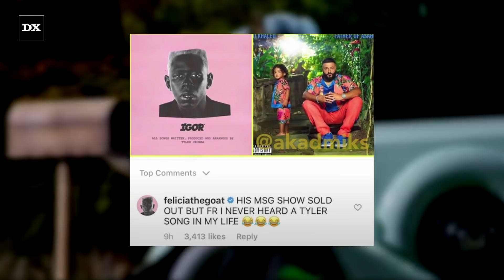Tyler the Creator Addresses Going #1 Over DJ Khaled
Tyler, The Creator stopped by Hot 97’s Ebro in the Morning on Friday (August 6) for an all-encompassing interview that spanned over 90 minutes in the studio. The Call Me If You Get Lost rapper touched on a multitude of topics including his new album, geeking out over luggage, the BET Awards, The LOX’s Verzuz and beating DJ Khaled for the No. 1 album with IGOR in 2019.

Script: Michael Saponara
Voiceover: Horatio Douglas
Video Edit: CT